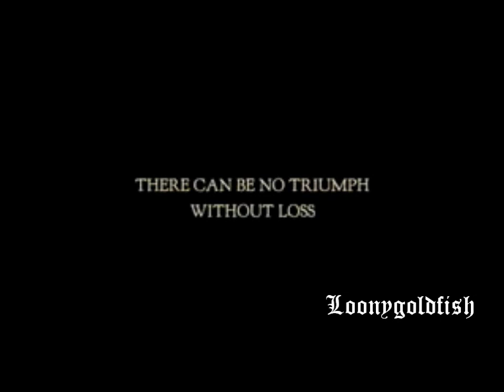Lord of the Rings- The Return of the King trailer- Animash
My favourite of the lord of the rings by far so this is my trailer for it :) Enjoy
I have made trailers for the other two films so check them out

cast list:

Simba- Aragorn
Soren- Legolas
Balto- Gandalf
Sikka/ Kanai- Frodo
Copper- Sam
Hyena- Golum
Spirit- King Theodan/ Éomer
Rain- Éowyn
Ring Wraiths/ Nazgul- Dragons from How to train your dragon
Metal Beak- Sauron
Mufasa- Elrond
Nala- Arwen
Merry- Timone
Pippin- Pumba
Bear- Shelob
Hiccup- Elven Metalsmith plus symblic purposes
(Sorry if I spelt some of the names wrong) :)